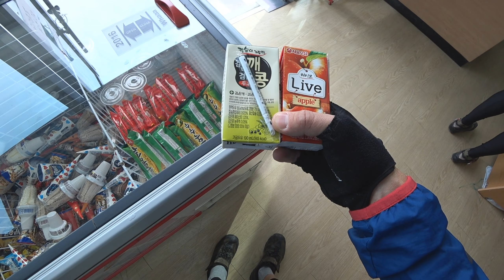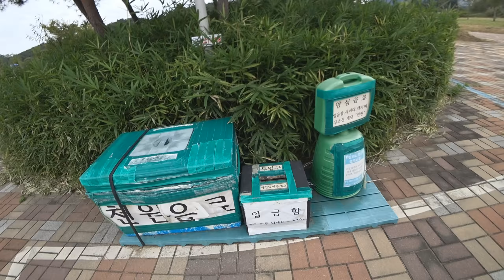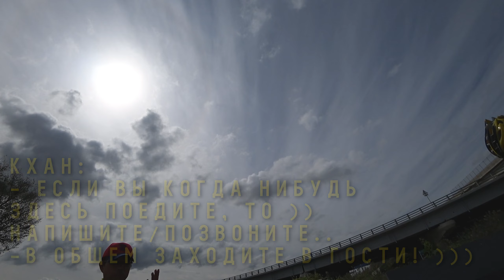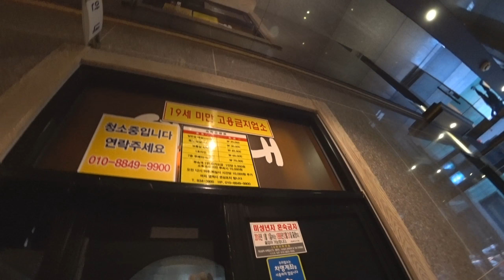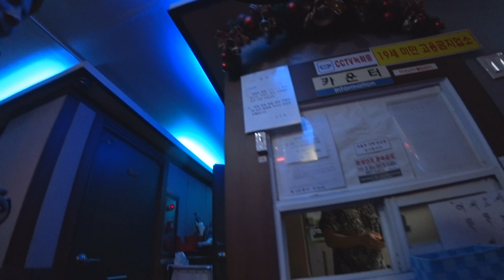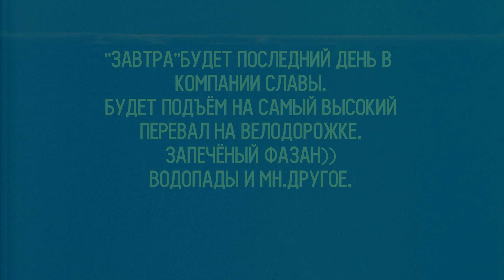Велотрип по Южной Корее | День #6 | Квесан | 110 km.